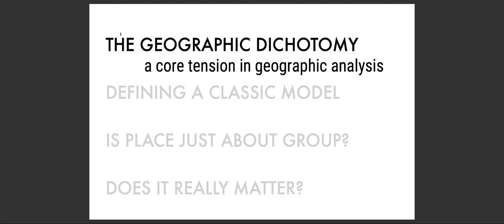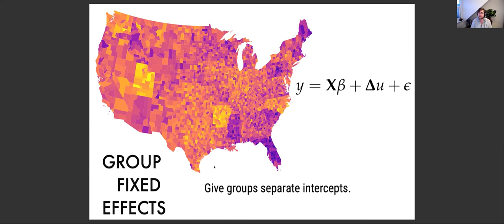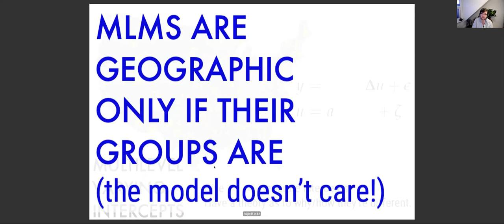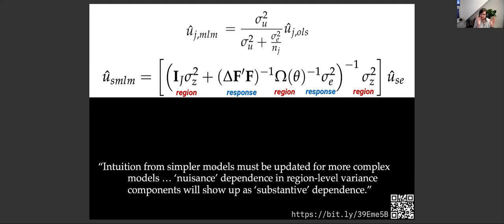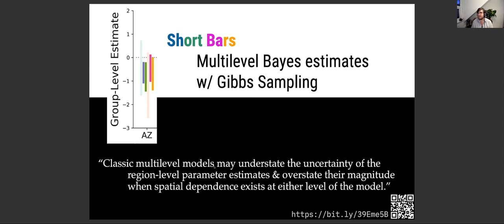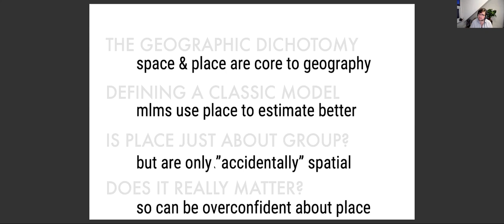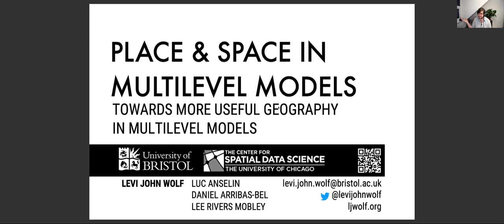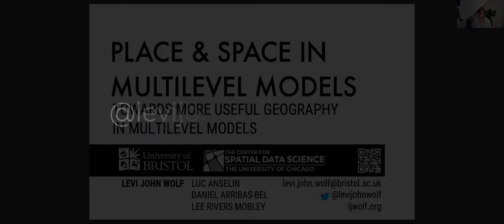On Space and Place in Predictive Models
Models are representations of reality. Generally, we all want models that are detailed "enough," but that are easy to interpret and estimate. Sometimes, we get lucky: multilevel models provide incredibly powerful specifications that are easy to understand and easier to fit thanks to some of their intrinsic mathematical properties. In geographical applications (when a "level" is a "place") however, these intrinsic mathematical properties conflict with some well-known effects of spatial dependence. Who wins out, "space" or "place?"
It depends! This talk will provide a high-level, conceptual overview of the tensions between how "spatial" and "platial" (i.e. multilevel) models work. I'll discuss some of the results from Wolf et al. (2021) about how these tensions get resolved, and what it means for practitioners working with classical multilevel models that involve geographic levels.

Levi John Wolf is a Senior Lecturer in Quantitative Human Geography at the University of Bristol, Fellow at the University of Chicago Center for Spatial Data Science, a Fellow at the Alan Turing Institute, and an editor of Environment and Planning B: Urban Analytics and City Science. He works on building better methods and models to understand society and our environment, and has published papers on elections, inequality, gerrymandering, and demographic change. He is heavily involved in the open science movement, maintaining and contributing to a variety of software packages, and is writing an open book on geographic data science (with Serge Rey and Daniel Arribas-Bel): geographicdata.science